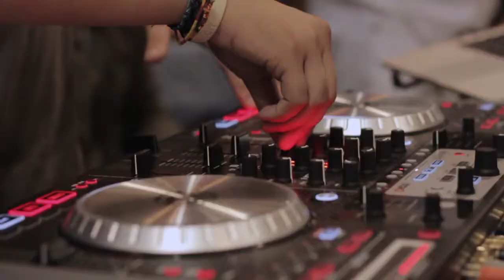UNDERDOG: Live Up To Your Potential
Underdog is way more than just a basketball platform, it’s a movement in which every individual who has a certain talent will have the chance to be in the spotlight!
 This video features some images from the Underdog Challenge & some of the best skaters in Gatineau getting ready for the big season with one of our filmmakers, Guillaume Paquette!

Underdog est beaucoup plus qu’un plateforme pour le basketball. C’est un mouvement par lequel chaque individu ayant un talent quelconque peut avoir la chance de se voir promouvoir.
 Ce vidéo inclut des images du Underdog Challenge, ainsi que les meilleures planchistes de Gatineau se préparant pour la grande saison avec l’un de nos caméraman, Guillaume Paquette!